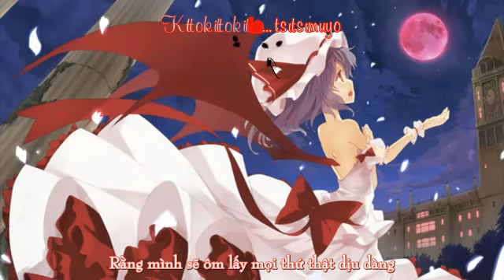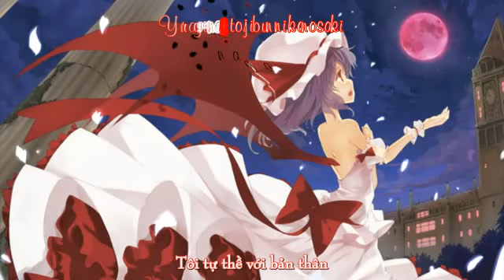[Vietsub] Touhou - Yuumu [TouhouFc@Vnsharing]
優霧
　Yuumu
　Gentle Fog
紅楼～Eastern Dream｜東方紅魔郷
Vocal: みぃ
Arrangement: GCHM
Lyrics: Jell
Circle: GET IN THE RING
Album: Arcadia
Event: Reitaisai 9

PV by Touhou FC @ Vnsharing
All by Ronglun227